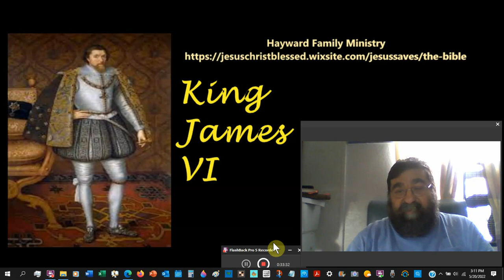The Bible King James VI The King James 1611 A V Bible III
A brief history of the English king who commissioned the King James Bible in 1611 A.V.